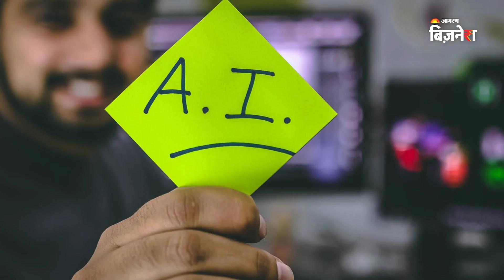AI को लेकर Wipro का बड़ा एलान, 3 सालो में ₹8,230 करोड़ का इन्वेस्टमेंट करेगी कंपनी !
AI यानी आर्टिफीसियल इंटेलिजेंस को लेकर देश और दुनिया की दिग्गज कंपनीया बढ़ चढ़ कर इनवेस्टमेंट कर रही है। भारत की तीसरी सबसे बड़ी सॉफ्टवेयर कंपनी Wipro ने भी अब अपने स्टाफ को AI ट्रेनिंग देने का एलान किया है। कंपनी ने अपने 2.5 लाख कर्मचारियों को AI ट्रेनिंग देने के लिए अगले 3 साल में 1 बिलियन डॉलर यानी करीब  8,230 करोड़ रुपए का निवेश करने का प्लान बनाया है। बता दें इस बात की जानकारी देते हुए Wipro ने कहा कि कंपनी भविष्य में AI टेक्नोलॉजी को अपने प्रोडक्ट्स में इस्तेमाल करने की तैयारी कर रही है।